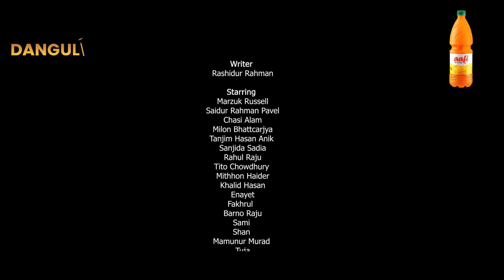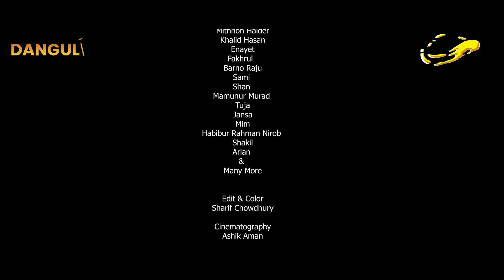C Company | সি কোম্পানি | Marzuk Russell | Full Natok | Pavel | Chashi Alam | New Natok 2024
Anisur Rahaman Razib's new Full drama “C Company” Acted in the play Marzuk Russell, Saidur Rahman Pavel, Chashi Alam, milon bhattacharya, Tanzim Hasan Anik, and many others is written by Rashidur Rahman and produced by Danguli.

Video Details
Natok Name: C Company
Story & Director: Anisur Rahaman Razib
Chief Assistant Director: Rahat Noli, Rs Shuvo
Script: Rashidur Rahman
Assistant Director: Nira Hossain, Shojib Ahmed
Camera Crew: Sajjad, Polash, Reja, Abir
Editing & Color: Sharif Chowdhury
Casting: Marzuk Russell, Saidur Rahman Pavel, Chashi Alam, Milon Bhattacharya, Tanzim Hasan Anik, Sanjida Sadia, Rahul Raju & Many More.
Music & BGM : Yasin Arafat Neru
Publicity Design : Dipankar Halder
Production: Danguli
Label: Danguli

If you like the video, share the video with your friends. Thanks for staying with us.

ANTI-PRIVACY WARNING
This content is Copyright to Danguli. Legal action will be taken against those who violate the copyright of the following material presented!